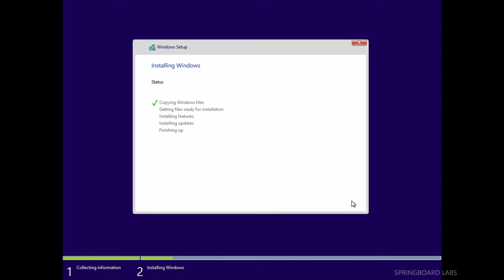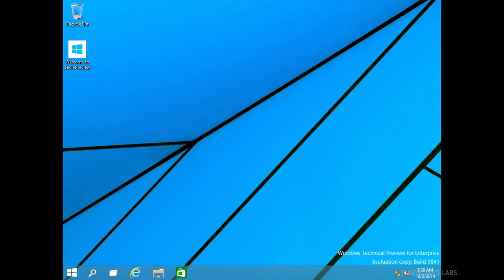Windows 10 - Installing Windows 10 Preview